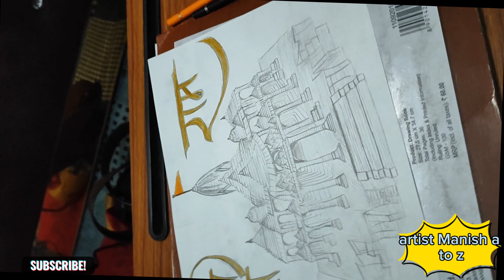Ram Mandir drowing easy step by step || How to drow ram mandir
Ramji drawing sketch pencil colour part 3 | how to draw Easy ramji step by step *|
Its a clear cut easy drawing of Lord Shree Rama for beginners.

Drowning material
A4 size Paper
machanical pencil
measuring scale
colour pencil

 ________________ topic cover:
How to draw outline of lord ram
Drawing ram Lord ram drawing for beginners

lord ram drawing step by step
Lord ramface awing bhagwaan
 Ram drawing